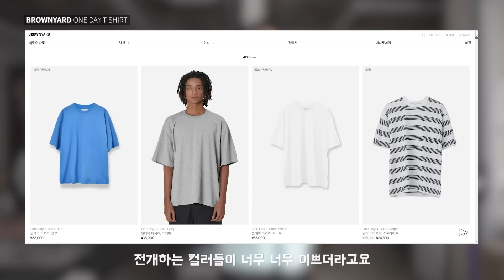최근에 입어본 무지티, 모두 공개합니다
어제 업로드 후 문제가 될 수 있는 부분들에 대해
수정 후 재업로드하게 되었네요...!

제작 과정이 쉽지 않았지만
오늘 영상이 여러분들의 여름 패션 고민에 있어
작게 나마 도움이 되셨길 바랍니다:)

혹시 제가 리뷰를 해줬으면 하는 아이템이 있다면